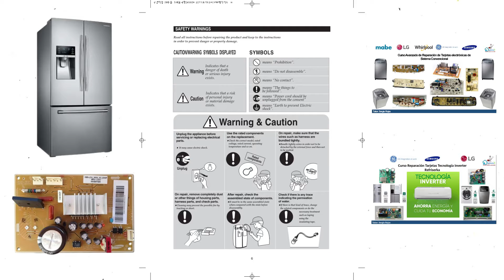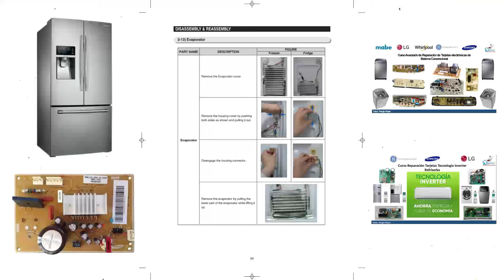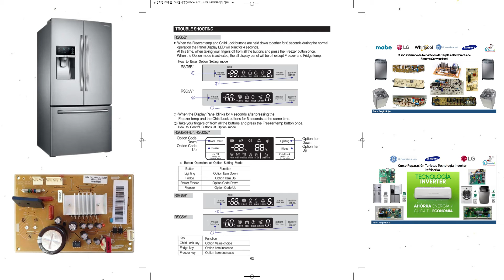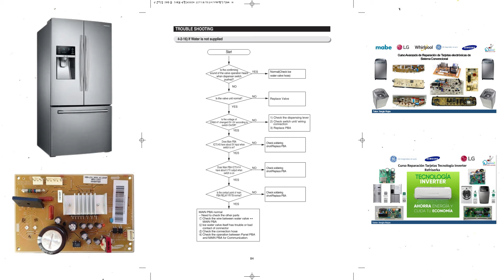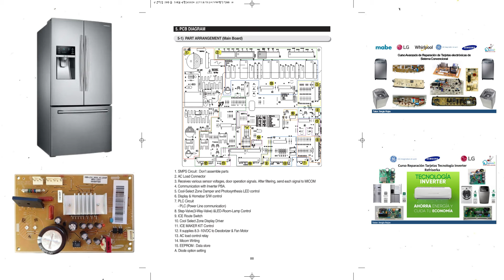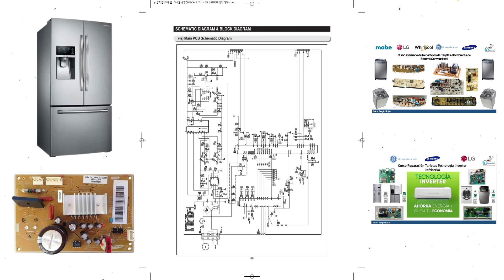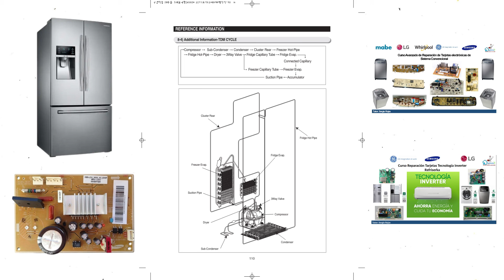Manual Técnico Samsung Inverter | refriserka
visita nuestro sitio web y no te pierdas de todo el contenido disponible que tenemos para ti..

Para Servicio Técnico y Reparación de Tarjetas a nivel nacional en Colombia y Venezuela escríbenos al WhatsApp siguiendo el siguiente enlace: